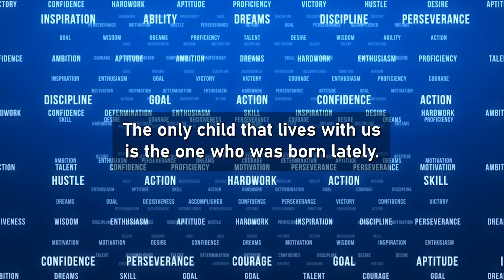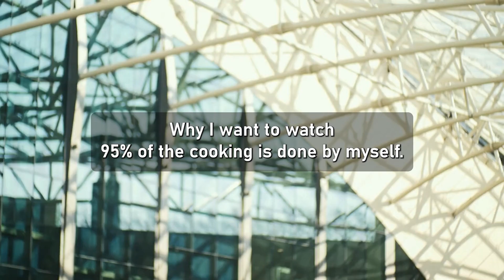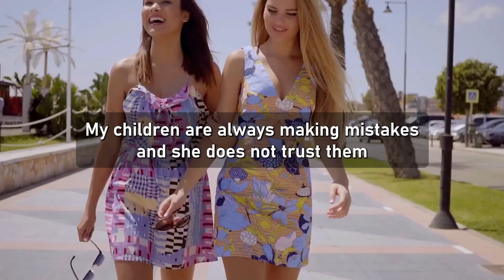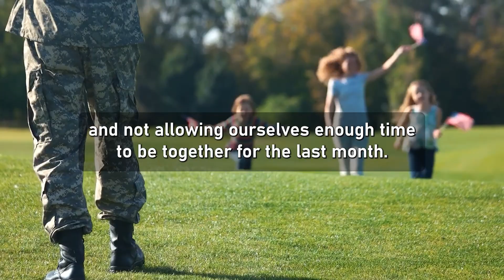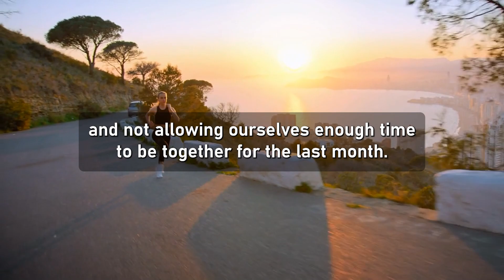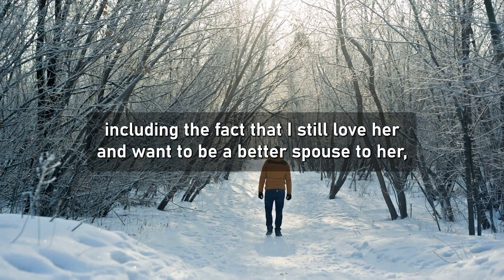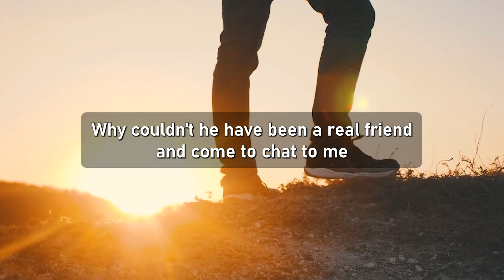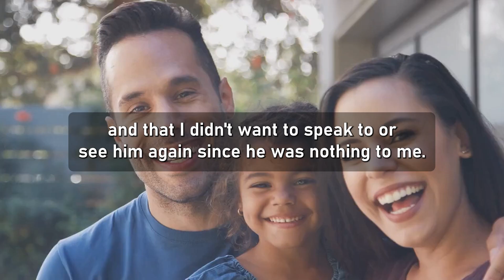Military Man Caught Wife Cheating... She Still Having An Issue With me...(Reddit Cheating)